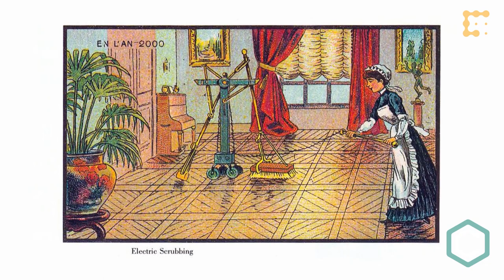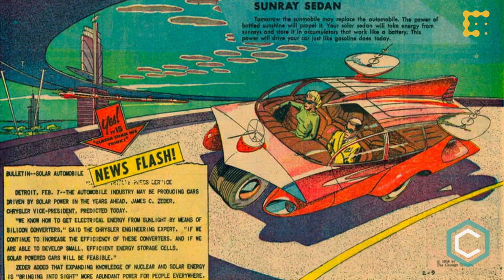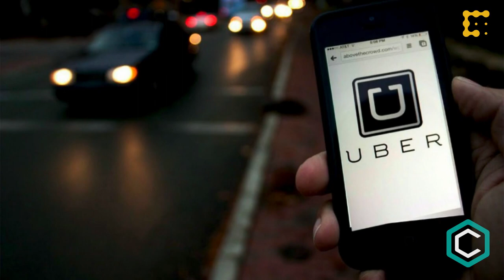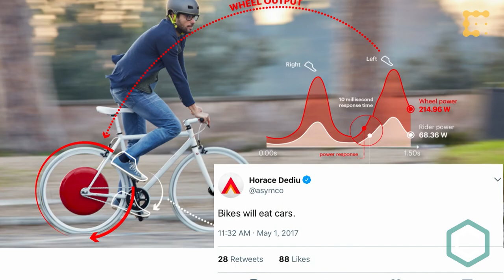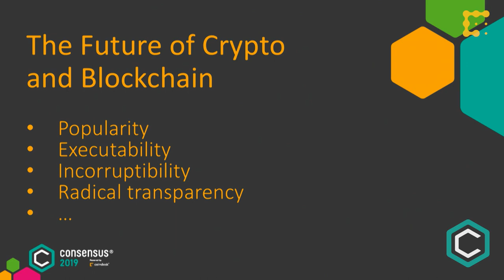Fiction Becoming Fact: Science Fiction and the Fate of Humanity | Consensus 2019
The lauded writer of speculative fiction, Ken Liu, discusses why it’s so difficult to make good predictions about the future—the narrative fallacy, the historical fallacy, and ultimately, the unexpected value of speculative storytelling in thinking about futures. Liu is the winner of the Hugo, Nebula, and World Fantasy awards for his work, which includes the collection, The Paper Menagerie and Other Stories, as well as multiple cutting-edge stories about blockchain technologies. He is also an accomplished programmer and lawyer.